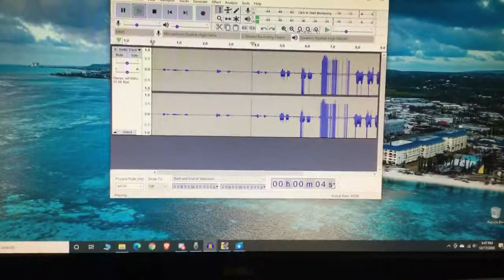Perfectly Cut Scream: 8-BIT Version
All the bits are here!